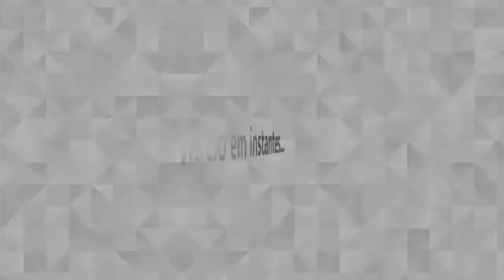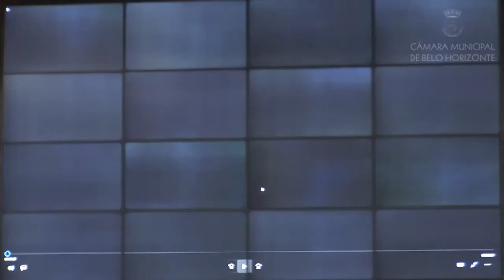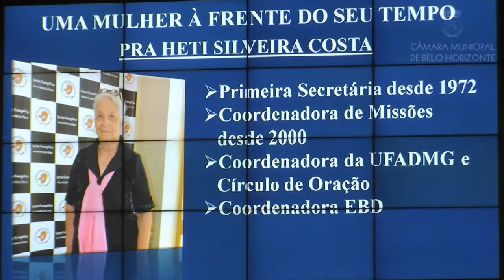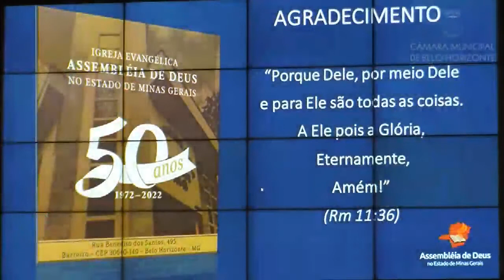Diploma de Honra ao Mérito à Igreja Evangélica Assembleia de Deus no Estado de MG - 50 anos